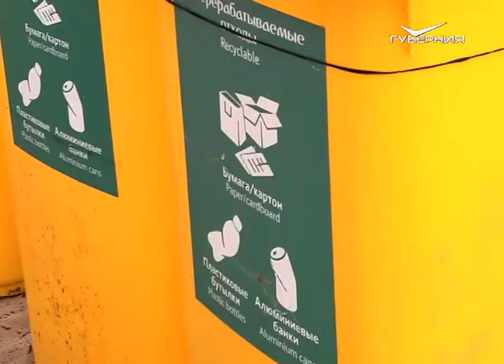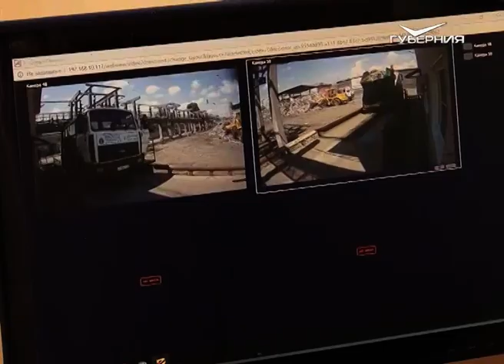На острове Поджабный прошла генеральная экологическая уборка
В экопикнике "Чистый Проран - 2019" принял участие целый экологический десант. Почти 300 добровольцев прошлись по пляжу с мусорными мешками, очищая прибрежную зону.

Сколько пакетов с отходами вывезли за один день с популярного места отдыха, а самое главное, откуда они там берутся, в нашем материале.